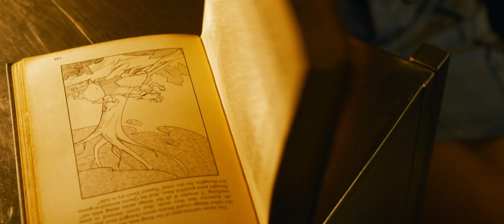The Matrix Resurrections 2021 Trailer HD